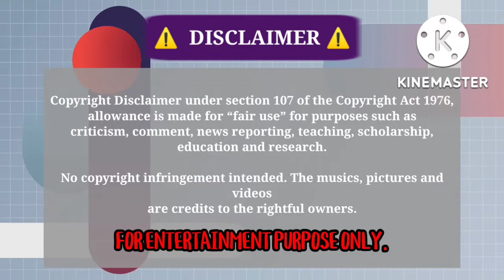GLTv [EP18] - GLTv 1st Anniversary Part 2 (Bus Simulator Indonesia)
Last caravan for 1st Anniversary of "GLTv Golden Light Gaming" 💖🎉 Thank you mga idol for support me! 😍😊

Yusidtira HD | [GLayt] 1st Anniversary of GLTv